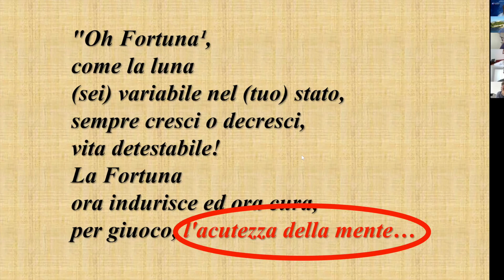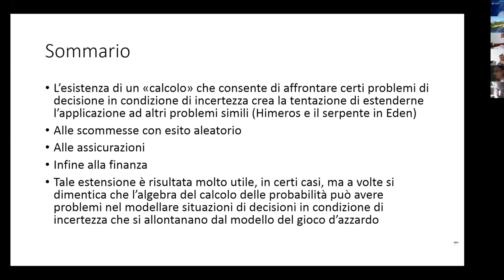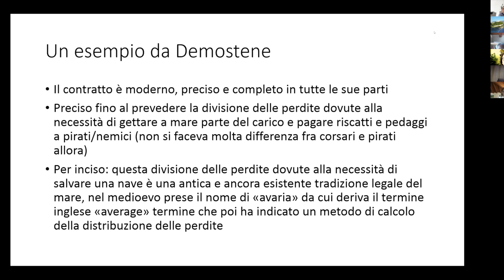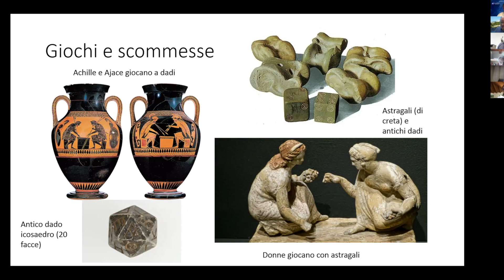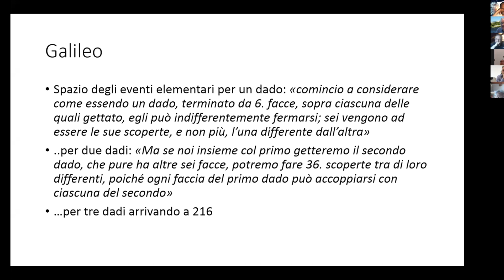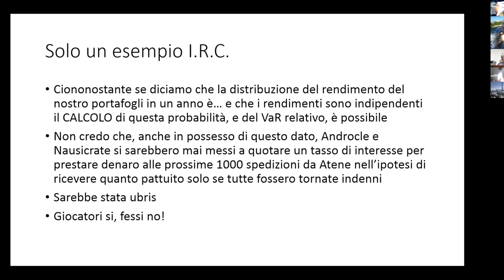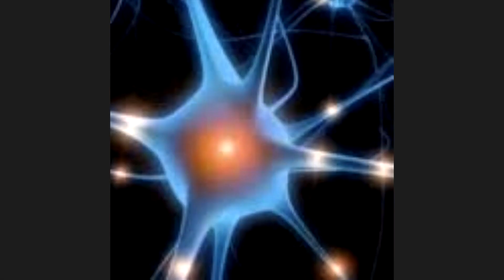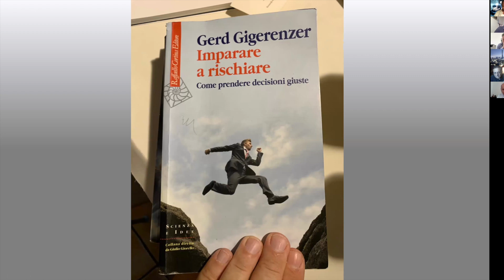XV Virtual Meetup - Il serpente dell'eden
Il Prof, Corielli ci spiega le probabilità dalla sue origini ad oggi con spunti e informazioni imperdibili e utili per il lavoro di tutti i giorni